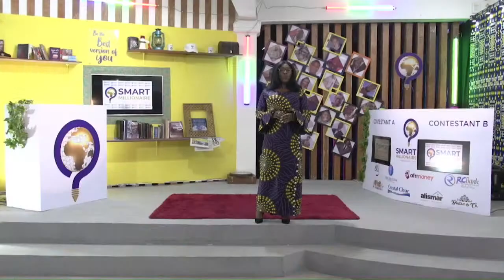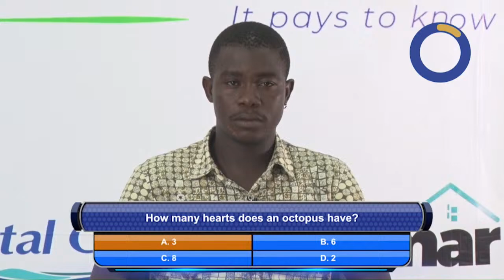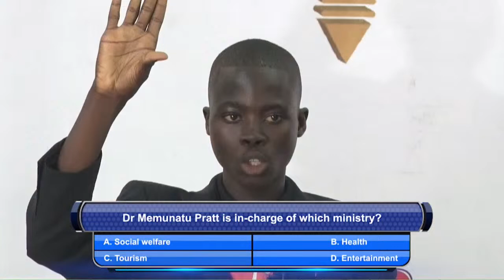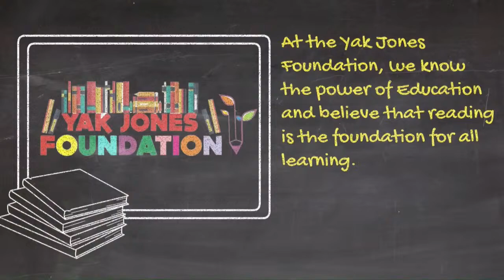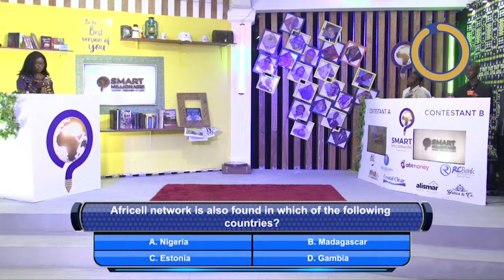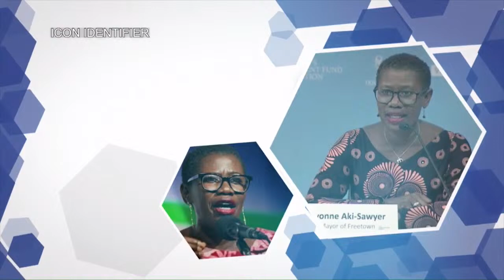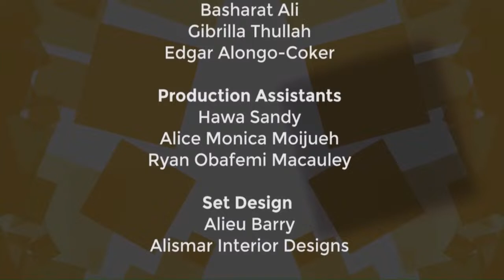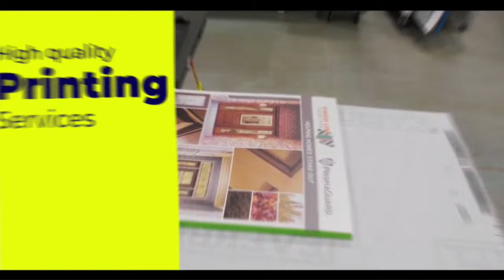AYV Media Empire in partnership with RKK Global presents Smart Millionaire.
AYV Media Empire in partnership with RKK Global presents Smart Millionaire. EP 6

Who will be the next to qualify tonight on SmartMillionaire?

3 new contestants (Glory Gabriel, Abass Amara & Chochoma Kamara) go head to head for a spot to join the other 5 qualifiers who have already secured their place in the finals.